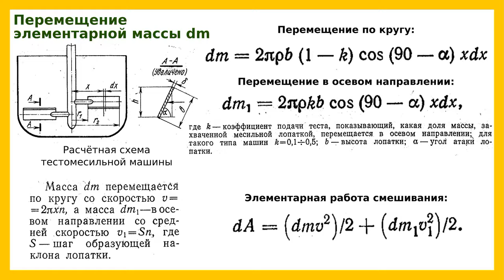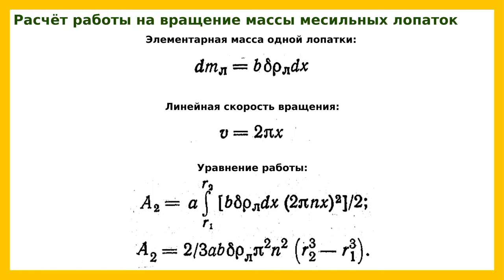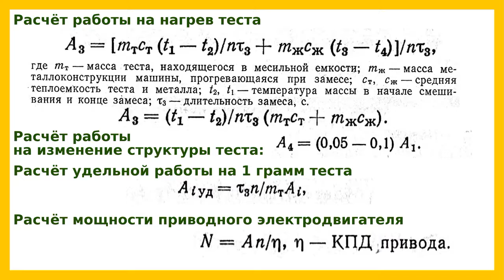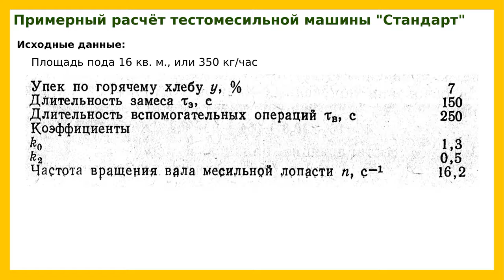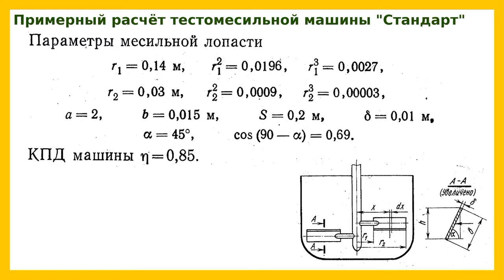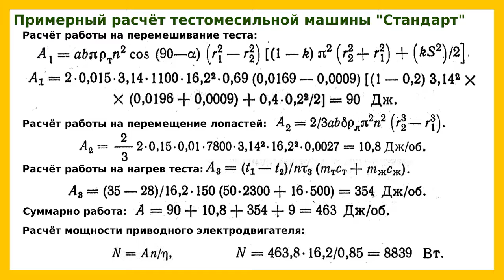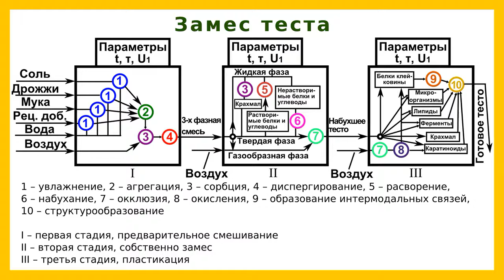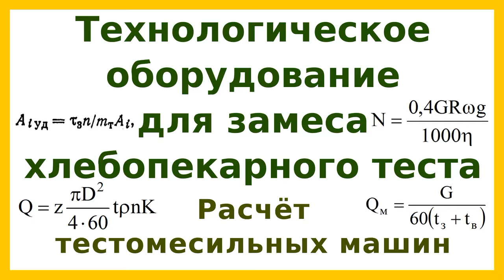Расчёт энергии на замес теста и расчёт тестомесильных машин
В видео представлены формулы для расчёта работы на замес теста, нагрев теста и лопастей тестомесильной машины, производительности тестомесильных машин периодического и непрерывного действия и мощности электродвигателя.
Приведён пример расчёта тестомесильной машины.

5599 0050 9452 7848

boosty.to/dgoncharovskiy

Литература:
Ю.П. Головань, Н.А. Ильинский "Технологическое оборудование хлебопекарных предприятий"
А.Т. Лисовенко "Технологическое оборудование хлебозаводов и пути его совершенствования"